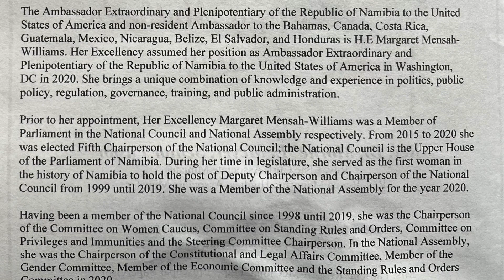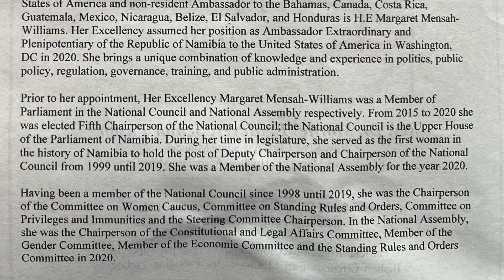Mother's Day in St Paul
Celebrating Mother's Day in the Historic St Paul A.M.E. Church and Congratulating our Pastor who received his Doctorate Degree---The Rev. Dr. Morne' Meyer.